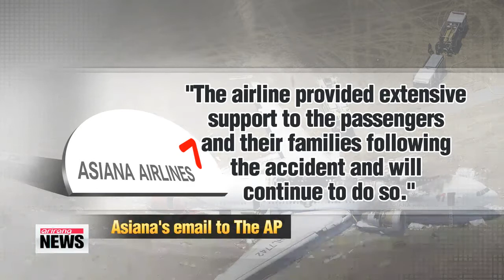Asiana fined $500,000 after crash in San Francisco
Regulators in the United States have fined Korea's Asiana Airlines 500-thousand U.S. dollars for failing to help the families of victims of last July's crash at San Francisco's main airport.
 Asiana is the first airline to incur such a penalty.
 Our Kim Ji-yeon has the details.
 Federal transportation officials in the United States say they slapped the half-a-million-dollar fine on Asiana Airlines for failing to take good care of the family members of passengers on a flight that crashed last July at San Francisco International Airport.
 The fine is the first against an airline under a U.S. law that requires "prompt and generous" assistance to the relatives of crash victims.
 The U.S. Department of Transportation said it took five days to reach the families of all 2-hundred-91 passengers.
 The agency also says Asiana lacked translators and staff trained in crash response.
 In an e-mail to The Associated Press, an Asiana official said the company fully supported the families of the passengers right after the crash and will continue to support them.
 Three people were killed and scores injured last July when Asiana Flight 2-1-4 -- a Boeing 7-7-7 -- clipped a seawall and crashed while attempting to land at San Francisco's main airport.
 The U.S. National Transportation Safety Board is still investigating the main cause of the crash... including whether there were defects to the plane and negligence on the part of the pilots.
 The probe results are expected to be announced by July.